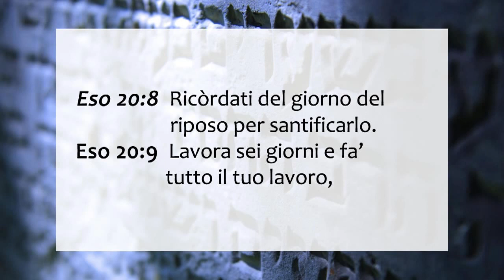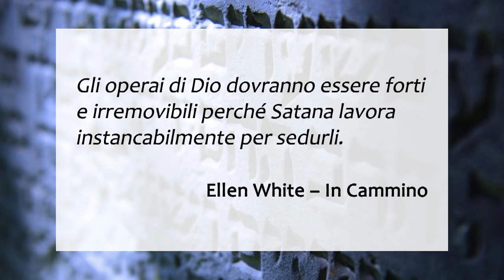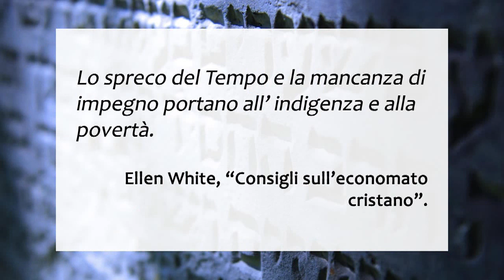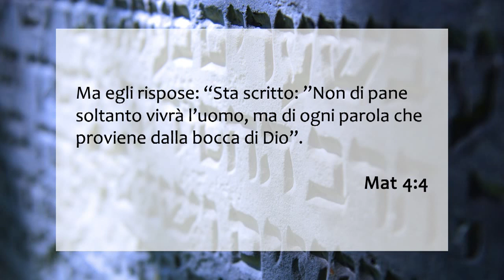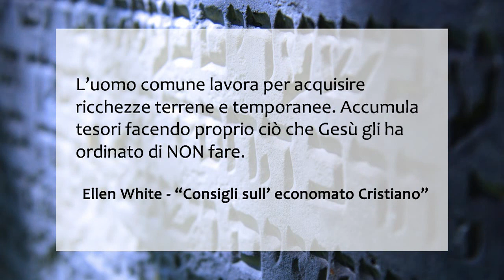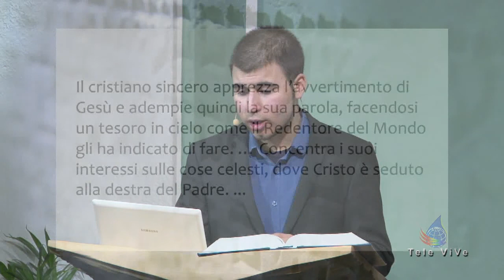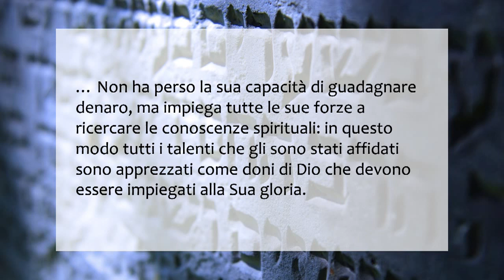Il comandamento nel comandamento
Una breve riflessione sull'importanza del lavoro così come è presentato nei dieci comandamenti.